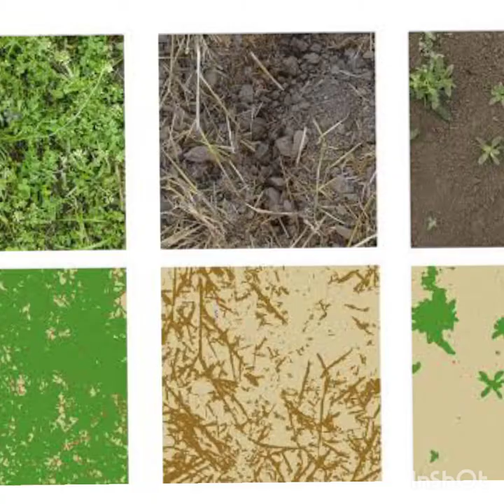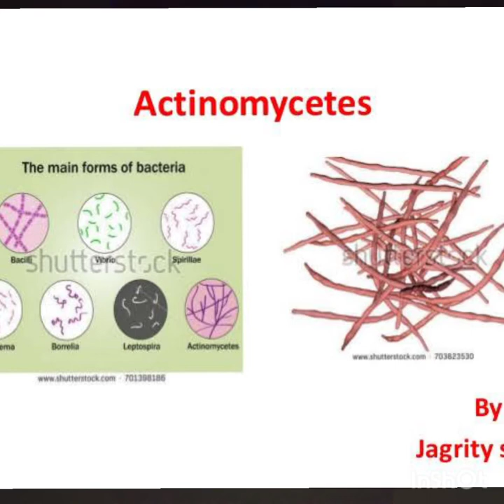Soil smell#petrichor# /Tamil/ # micro mic# ....G3#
Before and after rain due to air moisture and water droplets which mix with the soil that makes the smell..

Scientifically proven by Isabel bear and Dick Thomas 1964

Petrichor - argillaceous odour

Mainly due to two substance in the soil
* Oil which secreted by plant
* By product of actinomycetes metabolism (geosmin).

Be safe and Be positive.